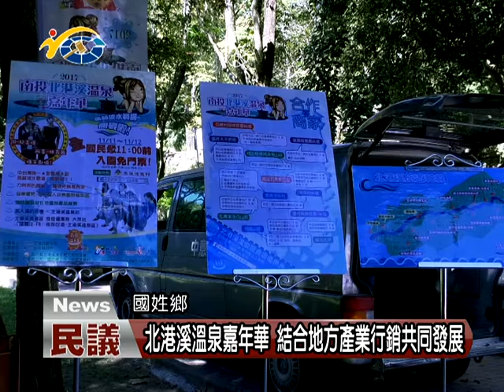北港溪溫泉嘉年華 結合地方產業行銷共同發展 議員邱美玲歡迎大家來國姓遊玩